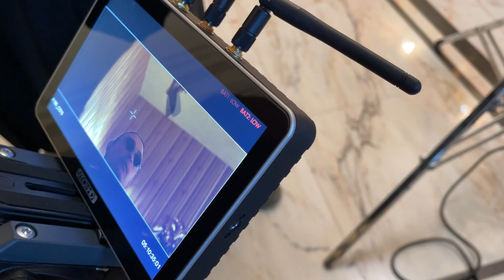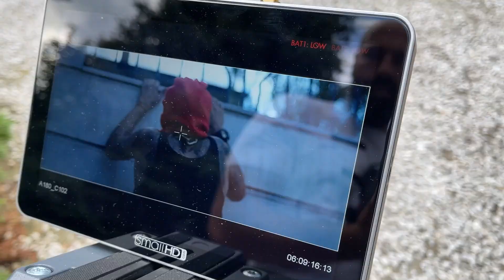Yoana x Venci Venc' - Schupena Lyubov (Official Making)